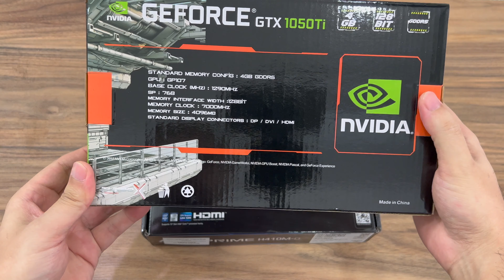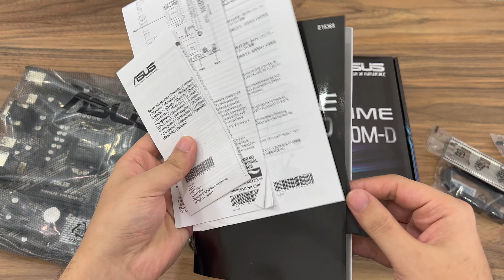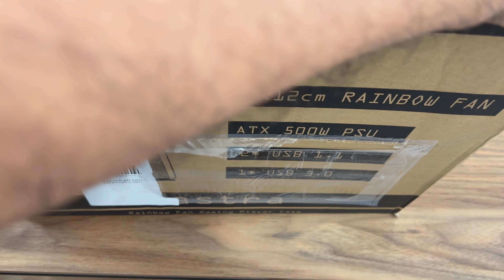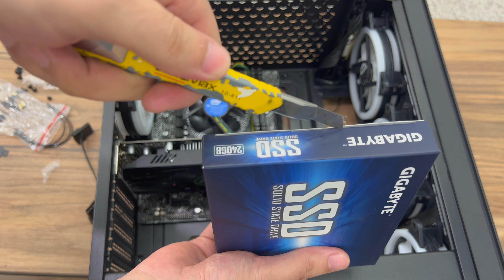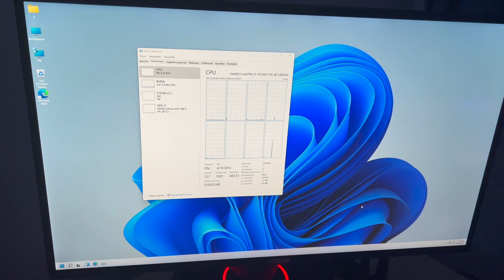Price Performance PC Build 2021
Price Performance PC Build $600

Hardware :
- Motherboard: Asus Prime H410M-D Intel H410
- CPU: Intel Core i3-10100F 3.6 GHz
- GPU: NVIDIA GeForce GTX 1050 Ti 4 GB 128 Bit GDDR5 DX12
- Ram: 2x Corsair Vengeance LPX 8 GB DDR4 3200 MHz CL16
- SSD: Gigabyte 240 GB SATA 3
- Case: Everest Kastra 4 Rainbow + 500w PSU